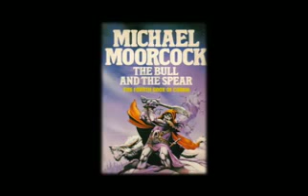Hounds of the Horn Michael Moorcock Dogs o Chaos Elric Corum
''Then Corum saw a looming, gigantic figure of a man with antlered horns growing from the sides of his head.His face all misshapen his body warped, raising something to his lips. Then came a sound full of horror, part triumphant shout, part agonizing wail, it was Kerenos. calling back his hounds. Corum Art by Dalmazio Frau The Bull and the Spear Book Cover THE HOUND MASTER OF KERENOS - 1979 Michael Moorcock ÃÂÃÂ© Rodney Matthews The finest hour of Matthews/Moorcock collaboration came with the book 'Elric at the End of Time', published after some delay by Paper Tiger books in 1987. In hardback and paperback it contained 120 pages with illustrations in colour and black & white. More details can be found in the Illustrated Books section. Russian Art Book Cover art by Don Maitz